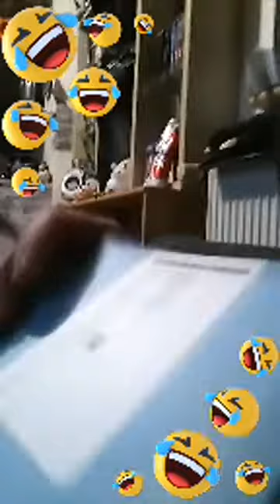Telefon Prank - ich sehe in meiner Zukunft nix...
Wie steht meine Zukunft für nächstes Jahr?
Seht selbst.